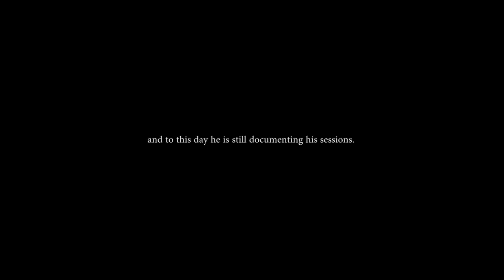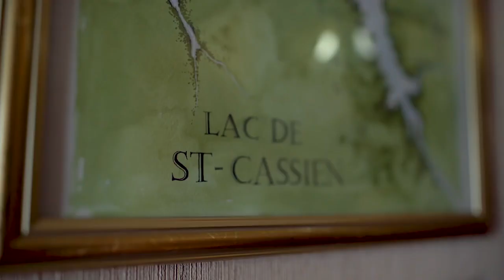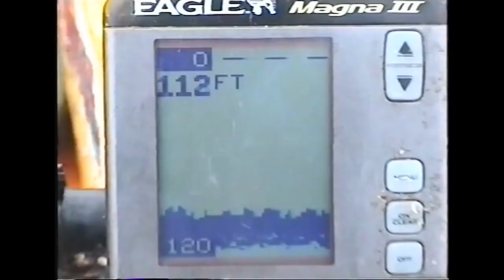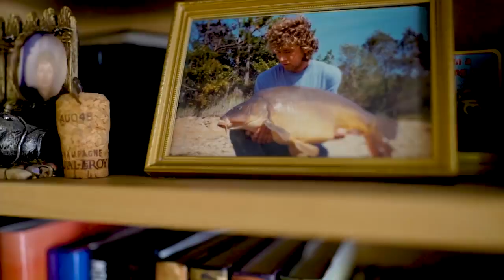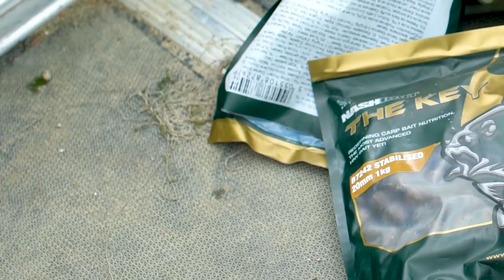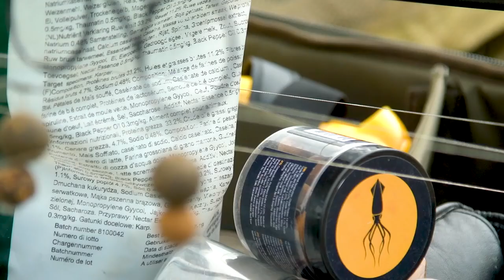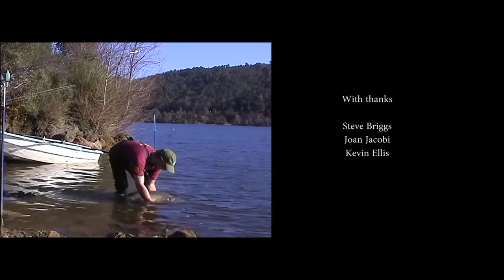30 godina Cassiena - Steve Briggs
Film legendarnog i dogogodišnjeg Nash tima člana, Steve Briggsa koji prikazuje kako je proveo 30 godina loveći na jezeru Cassien!

Film je popraćen hrvatskim titlovima.